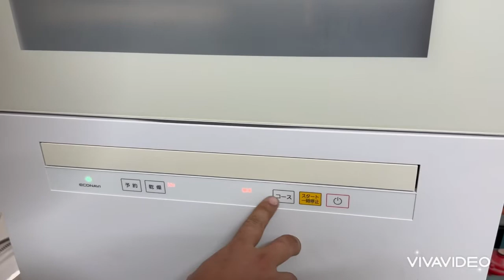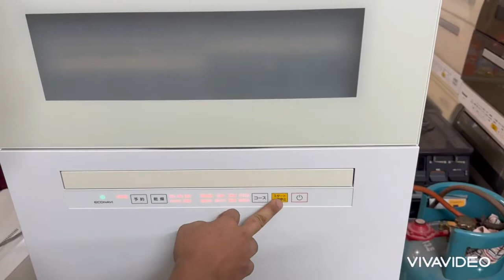máy rửa chén bát panasonic TH1 , hàng lướt trắng đẹp như bông bưởi